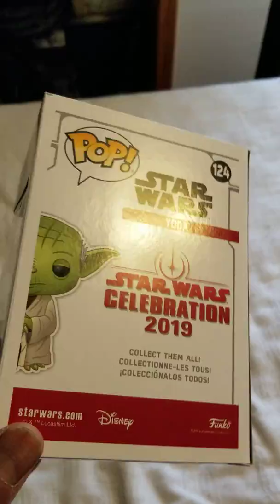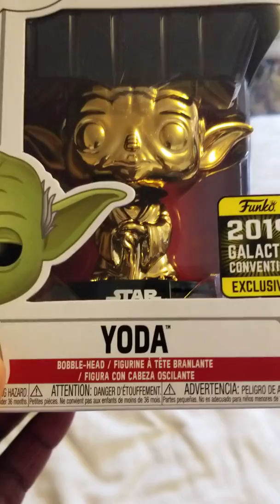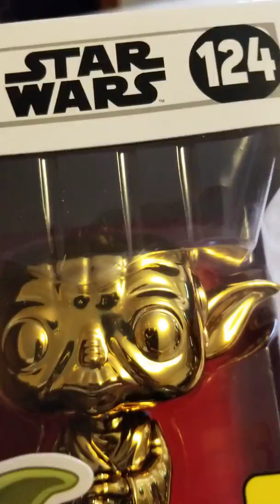Star Wars Pop Yoda